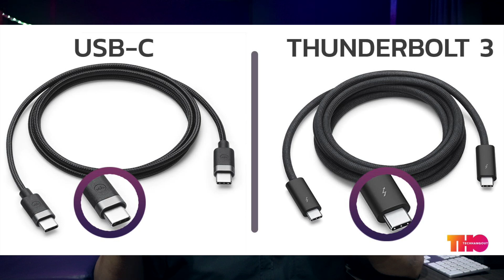[คนทำเพลง MUZIK MAKER EP4] สาย Cable Analog & Digital โคตรสาระ เรียกชื่อให้ถูกละ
พบกับรายการใหม่ “คนทำเพลง Muzik Maker” รายการที่จะพาให้คุณทำเพลงไปด้วยกัน พบกันทุกวันศุกร์ 6 โมงเย็นนะครับ
YUKI FREEDOM STUDIO : ทำเพลง/อัดเพลง/ร้อง Cover/Drum Cover